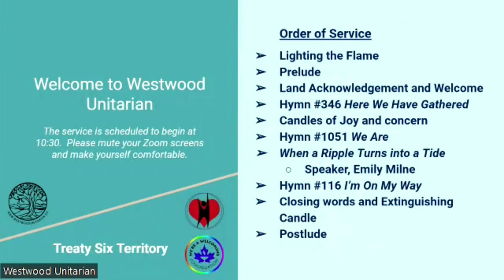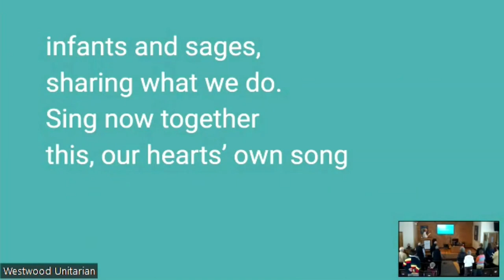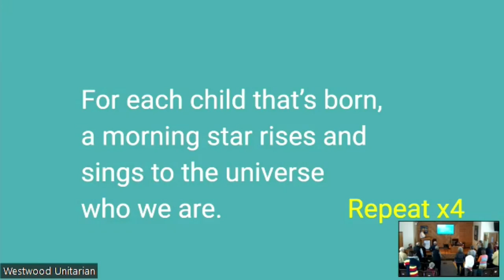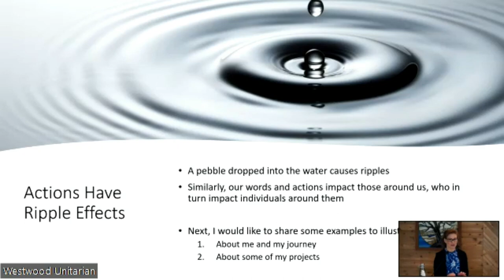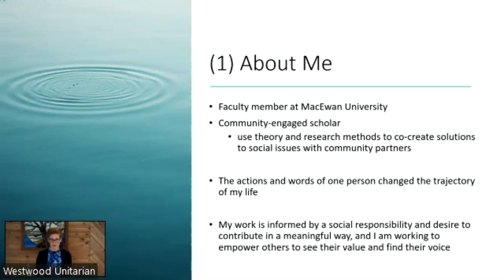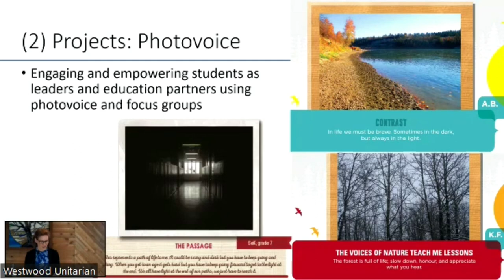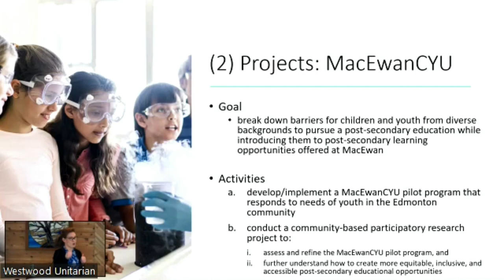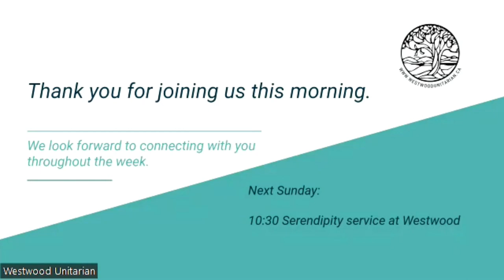“When a Ripple Turns into a Tide,” Dr. Emily Milne & Robert Wiznura, Feb 12, 2023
Dr. Emily Milne grew up facing barriers and, now that she is a professor at a university, she is determined to break down barriers that confront youth. Through her life experiences and her academic work, Dr. Milne has tried to be a catalyst for change. She has discovered that the smallest of actions – a ripple in a pond – can be the change that we need. Come hear Dr. Milne tell her personal story and about the projects she has undertaken and shat she has discovered in that journey.

Guest Speaker: Emily Milne

Service Leader: Robert Wiznura

Technicians: Hannah, Rebecca Patterson, Bill Lee